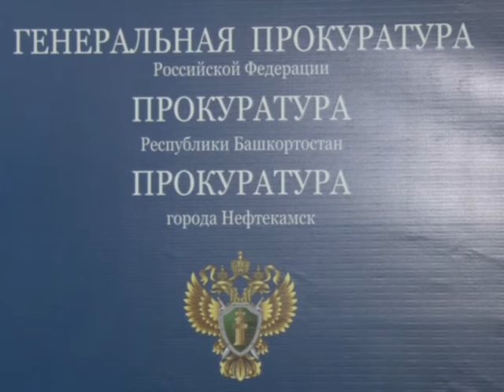Untitled Windows Media Video V11 3 Mbps Video сайт3